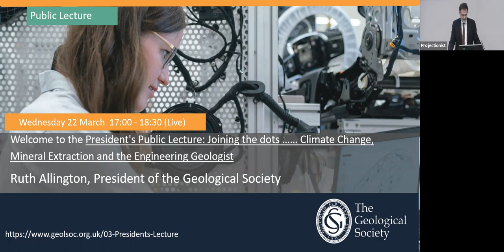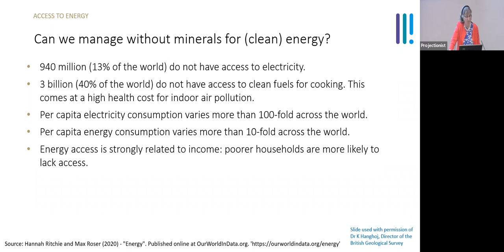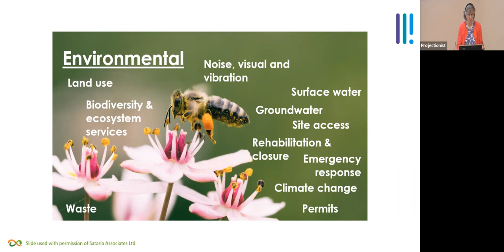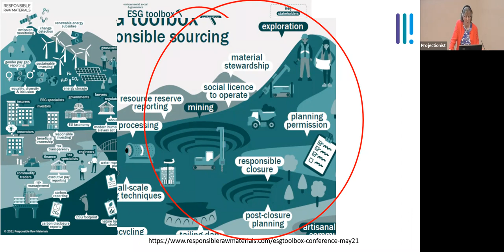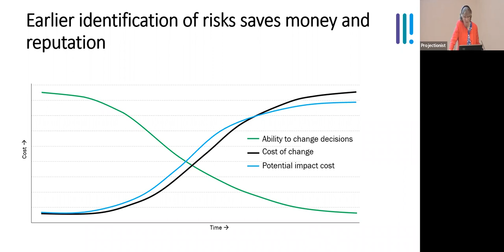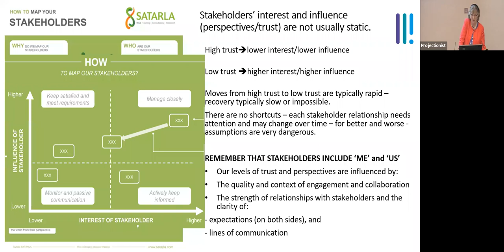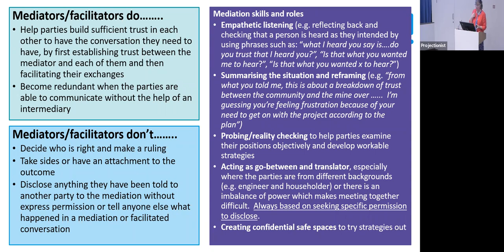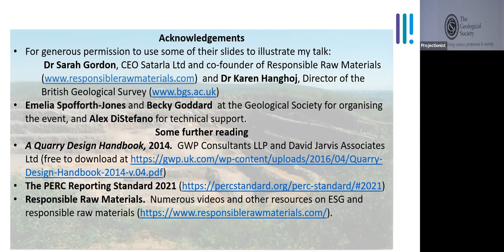March Presidents Public Lecture 'Joining the dots . . . Climate Change'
President's Public Lecture, 'Joining the dots  . . . Climate Change, Mineral Extraction and the Engineering Geologist.' Ruth Allington